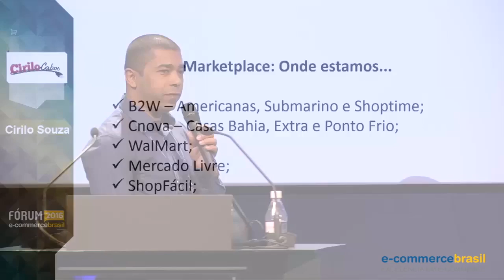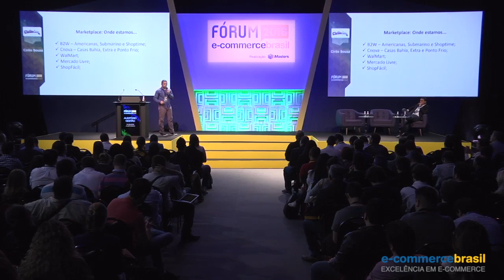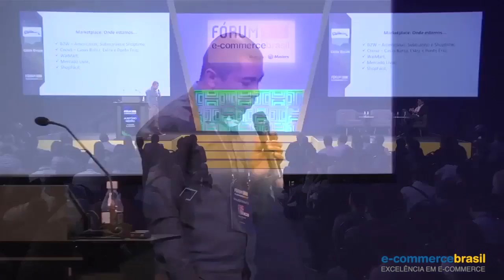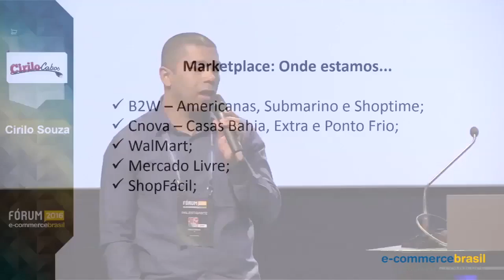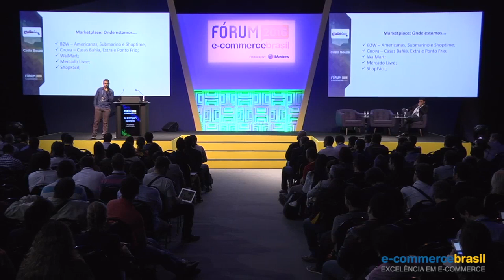Cirilo Souza - Vantagens e desvantagens do marketplace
Cirilo Louza, CEO da Cirilo Cabos, pontua as principais vantagens e desvantagens de entrar no mundo do marketplace.